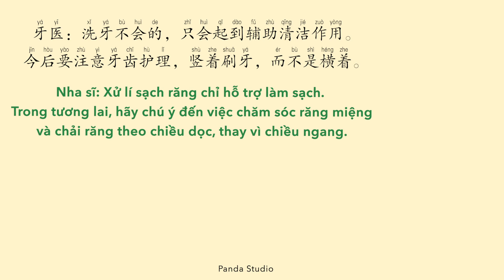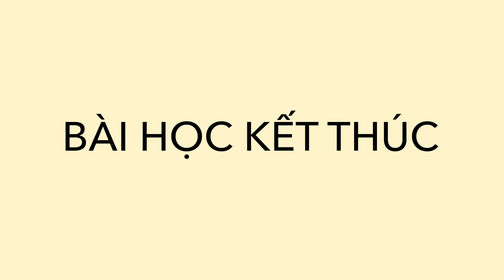Hội thoại ngắn TIẾNG TRUNG : Khám nha sĩ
Chào mừng các bạn đến với PANDA STUDIO trong chuyên mục luyện nghe TIẾNG TRUNG qua hội thoại, đoạn văn ngắn. Đây là hội thoại :
+ Khám nha sĩ
+ 请教牙医

Bài học bao gồm từ vựng và mẫu câu về răng miệng, tình huống đi khám răng và giao tiếp với nha sĩ

Address 1 : G3 KĐT Vinhomes Green Bay - Mễ Trì - Hà Nội
Address 2 : SH48 tầng 2 La Casta - KĐT Văn Phú - Hà Nội